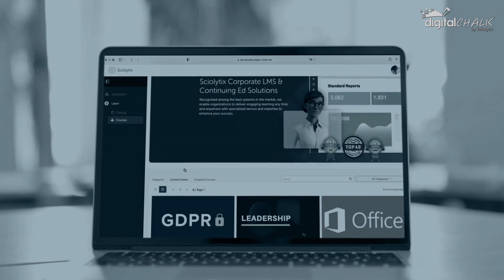DigitalChalk - The LMS for Religious Education and Churches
DigitalChalk is an ideal learning management solution for religious institutions seeking to deliver engaging education to members and onboard volunteers for community service. With DigitalChalk, you can create and deliver religious content that aligns with your mission and beliefs, empowering members to learn at any time, from any location, and on any device. This approach increases the completion rate, ensures compliance with training deadlines, and helps you increase your influence and impact.